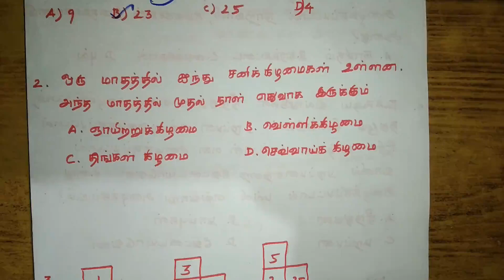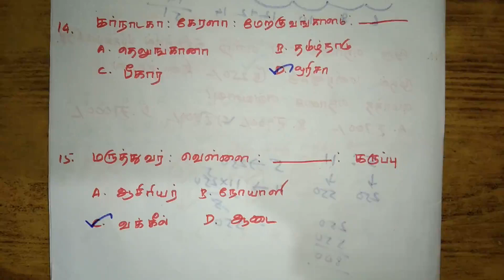TNUSRB- Psychology Previous year questions l Part-2 l TNUSRB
In this video shows previous year important psychology questions with answers.